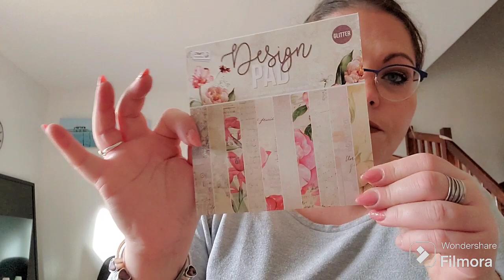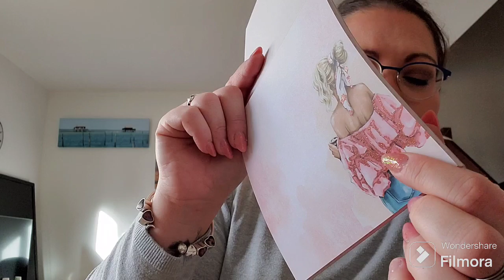vlog xmas 8: haul action et désillusion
lien avec un petit bonus pour moi Merci :
Parfum nox :
Wishlist amazon
Où me trouver ?
lien parrainage :
N'oublie pas d'entrer manuellement mon code de parrainage crabmo au début de l'inscription pour gagner le bonus de 3 €.